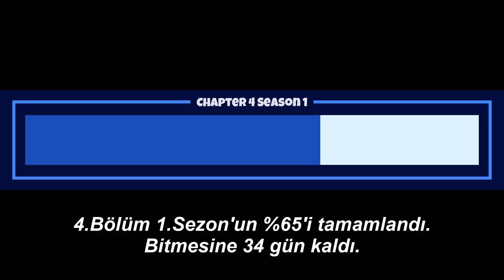Bugün Fortnite'da Neler Oldu? - 5 Şubat 2023